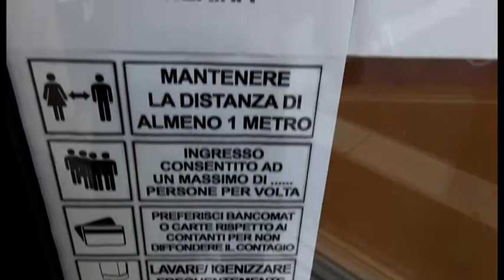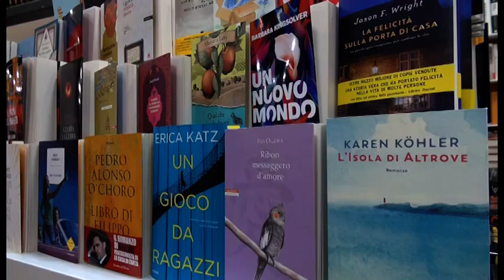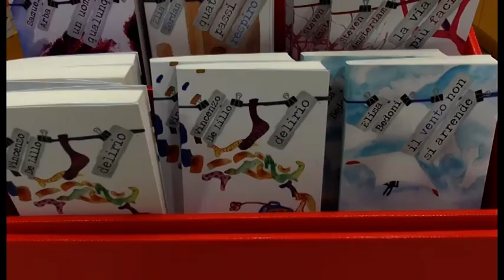"Libri d'asporto" e consegne a domicilio, così le librerie si preparano al Natale